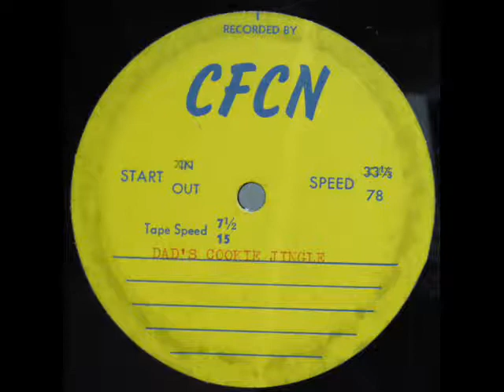Dad's Cookies Jingle - CFCN 12" acetate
Found in a thrift store - 78rpm 12" record cut by the station  The other side was two guys reading copy for an upcoming flower show at the stadium.